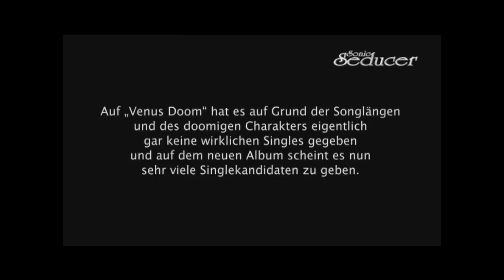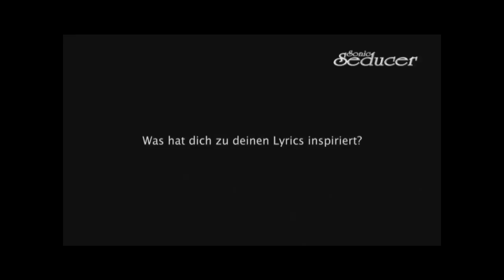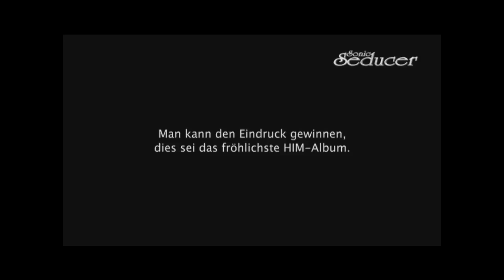Ville Valo interview cold hands seduction vol 106 Part 1